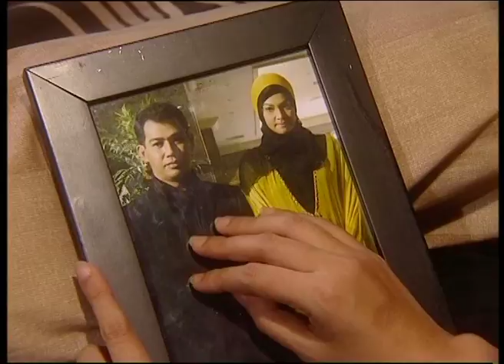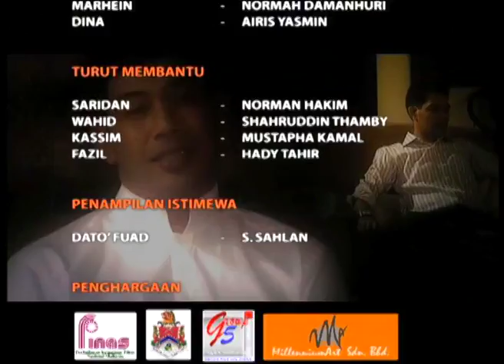[FULL] Kasih Iftitah | Episod 20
Mengisahkan sebuah Syarikat Korporat, Iftitah Berhad yang menjalankan pernigaan makanan halal tetapi pengurusannya tidak mengamalkan cara Islam. Ceritanya bermula apabila seorang anak muda yang jugak merupakan anak kepada pemegang saham terbesar syarikat tersebut mula berkhidmat sebagai salah seorang pengurus tertinggi syarikat. Beliau berhasrat untuk mengubah landskap perjalanan syarikat tersebut ke arah Islam.

Pelakon: Rusdi Ramly, Zamarul Hisyam, Julia Ziegler, Sharifah Haslinda, Shukery Hashim, Normah Damanhuri, Iris Yasmin